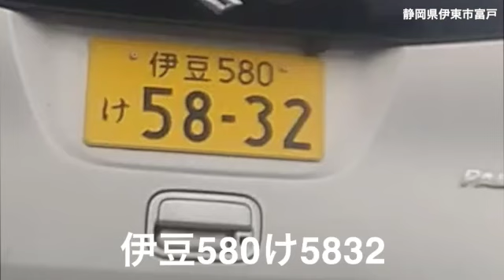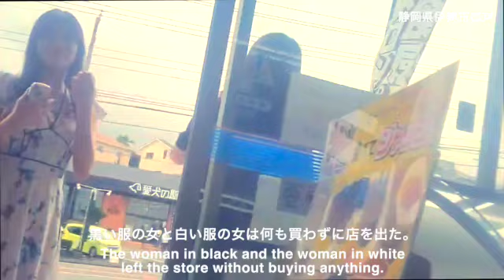待ち伏せする人々 2024_0916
*　この男は私が車を降りたと同時に現れて、結局何も買わずに店を出た。
*　私が店に入ると、外にいた若者たちが店に入った。
*　黒い服の女と白い服の女は何も買わずに店を出た。
*　彼らはカメラを向けると歩き始めた。
*　向かいの店舗から戻ってきた。